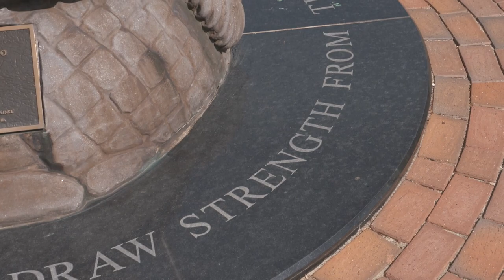St. Michael the Archangel